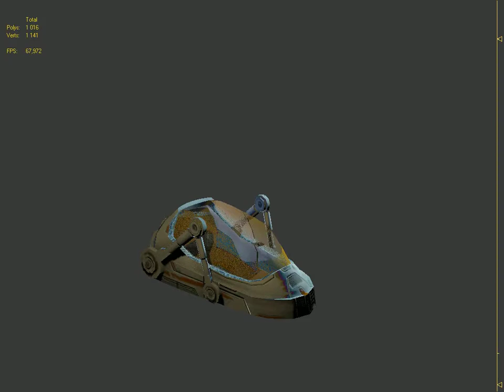Animation Serre de Culture.avi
Petit test d'animation d'une serre de culture futuriste.